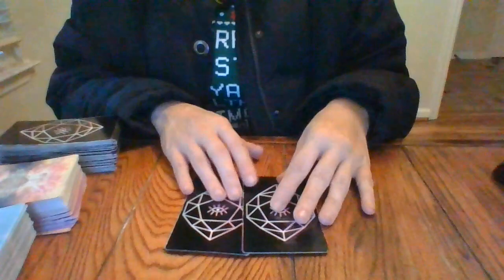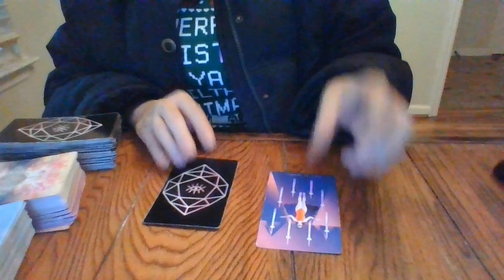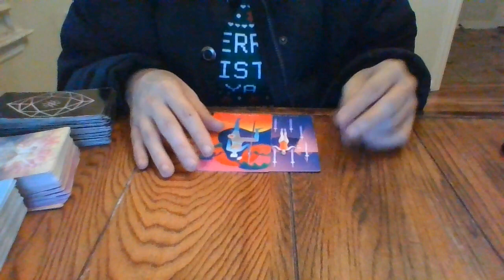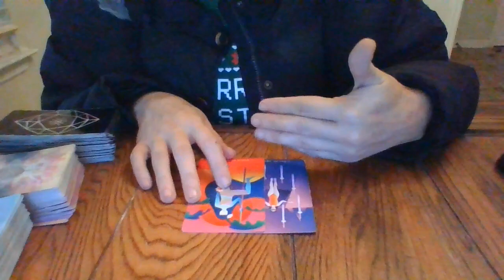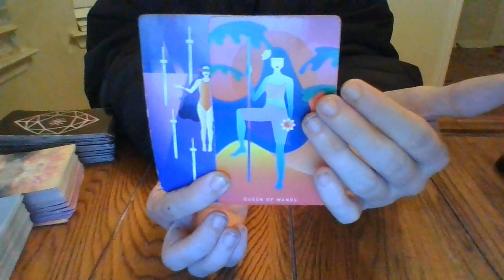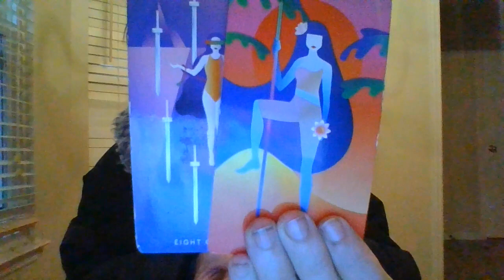DEC 21- SCORPIO- WHO'S COMING TOWARDS YOU?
Gifts: 13905 Creely Drive SW HSV, AL 35803
*No refunds*